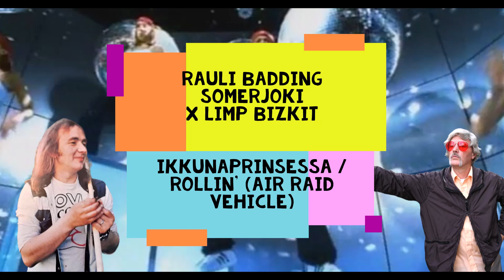Rauli Badding Somerjoki x Limp Bizkit - Ikkunaprinsessa / Rollin' (Air Raid Vehicle) MASHUP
Riivattu Mashup 2023!